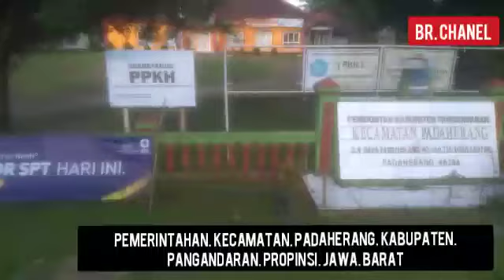Bumdes Pangandaran Optimalkan. Tiang Fiber Optik menjelang ON Tower BTS